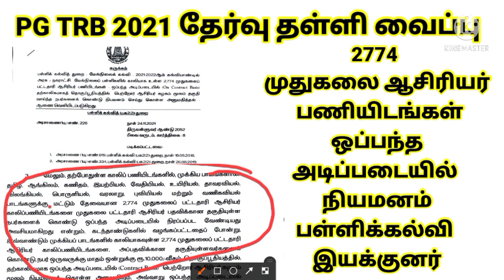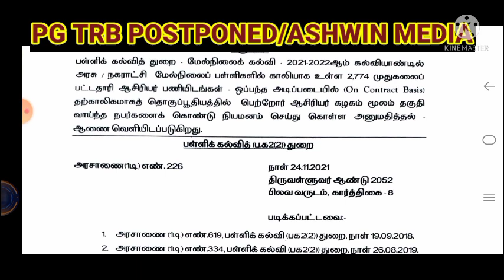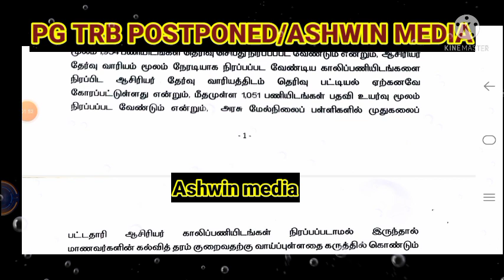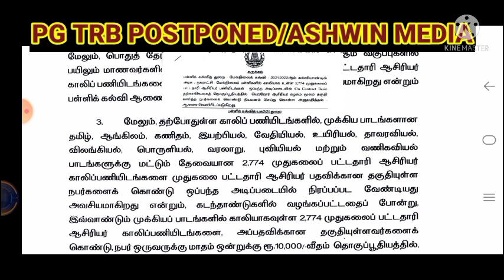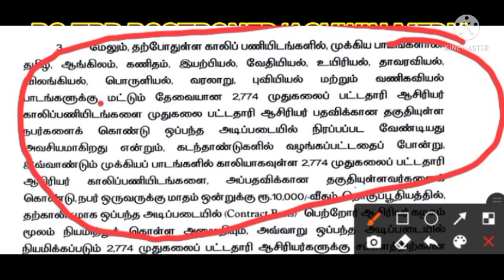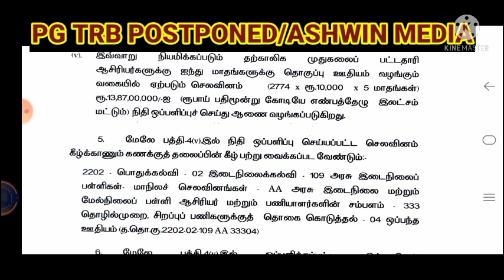2774 முதுகலை ஆசிரியர் பணியிடங்கள் ஒப்பந்த அடிப்படையில் நியமனம்/PG TRB 2021 மீண்டும் தள்ளிவைப்பு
pgtrb 2021#go order trb#tet#Ashwin media#pta teacher appointment documents#